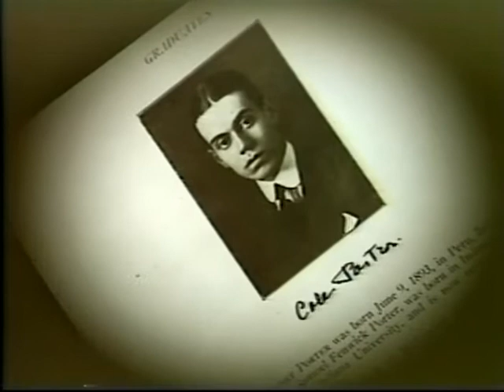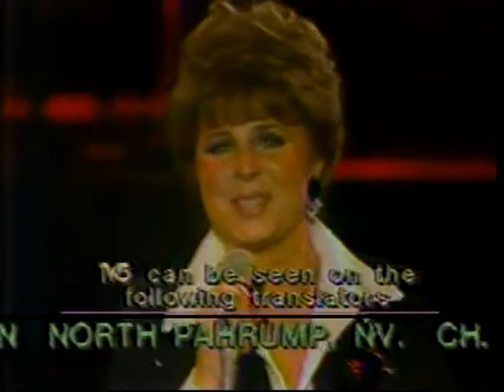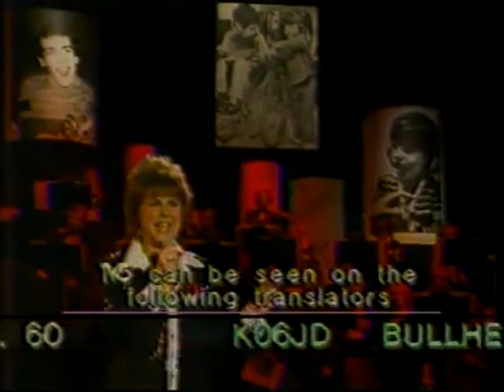Steve Lawrence and Eydie Gorme and Ethel Merman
Steve and Eydie did this great television special with Ethel Merman about Cole Porter - Steve & Eydie: From This Moment On... Cole Porter (1977).  It's seen here with some other various Steve and Eydie performances we found on old VHS tapes

Copyright compliance statement:
under USC Title 17, Circular 92,
Chapter 1, Sections 107 and 122.

POSTED purely for fun, no profit made. NOT MONETIZED for this Channel

ALL COPYRIGHTS GOES TO RIGHT OWNERS AND ARTISTS.